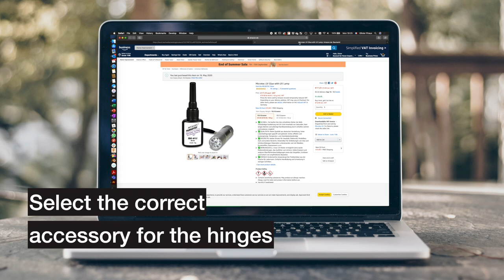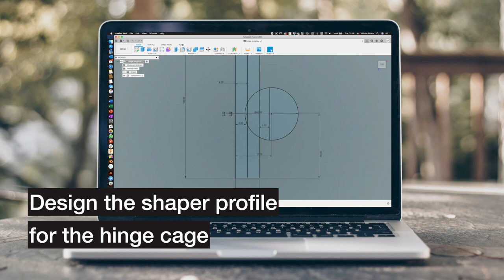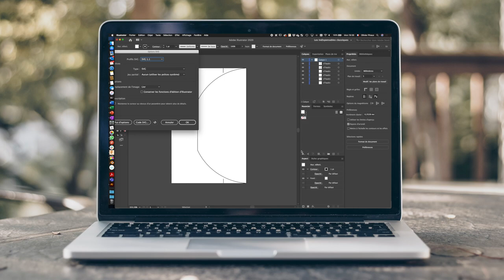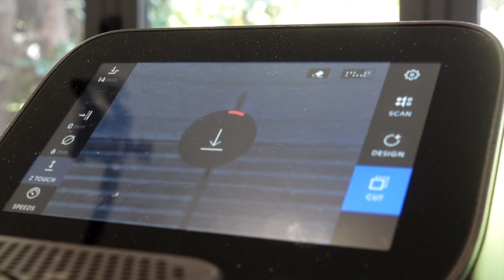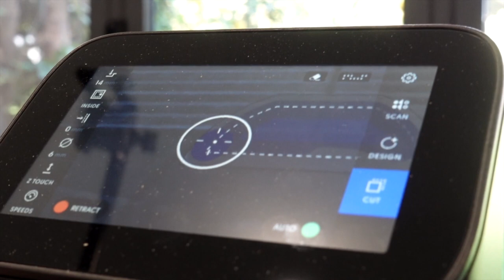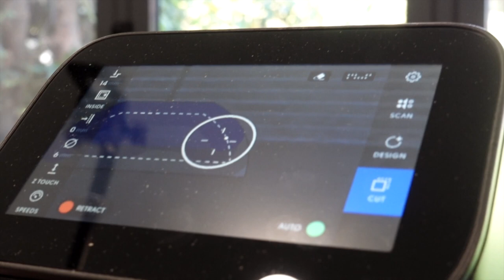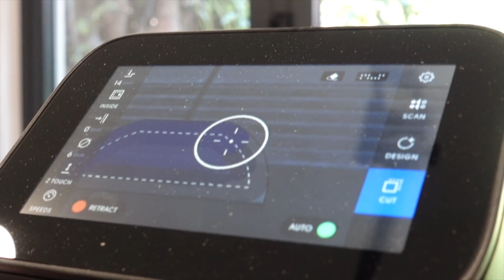Dr Martens shoes cabinet step 8 : installing the glass door with UV glue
In this final step of my project of Dr Martens shoe's cabinet, i have UV glued the hinge on the tempered glass door.
At min 15, i explain a great trick i found for the routing of multiple hinge holes in the side of the cabinet.